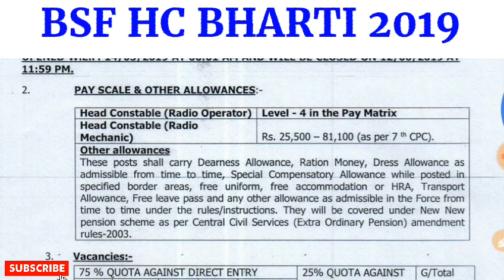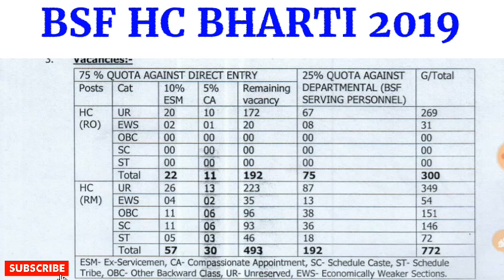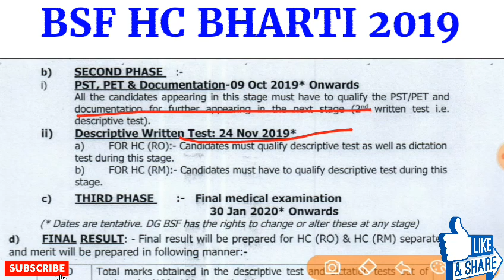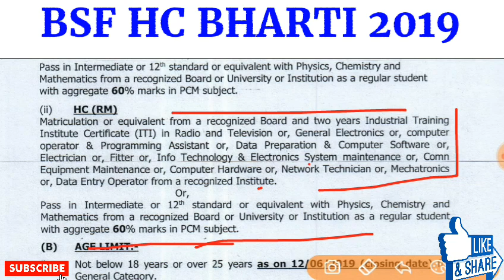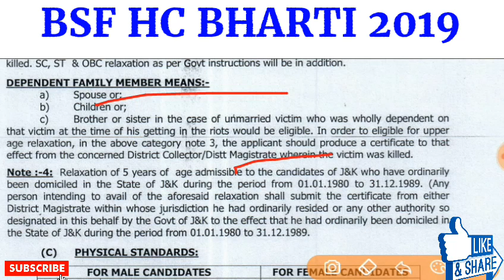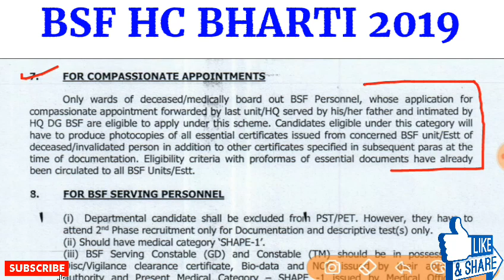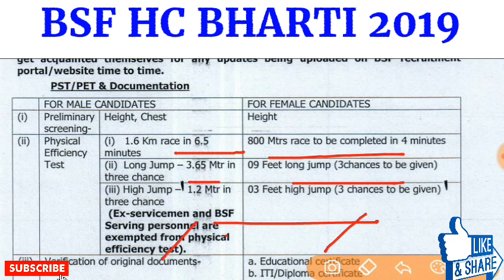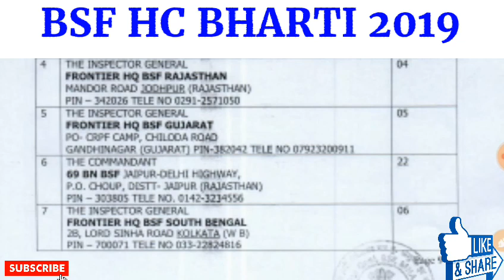BSF Recruitment 2019 - Apply Online for 1072 Head Constable Posts || BSF BHARTI 2019 ALL INDIA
bsf recruitment 2018-19

bsf recruitment 2018 online apply

bsf recruitment 2019 online apply

bsf online apply

bsf.nic.in 2019

BSF Recruitment 2019-20: Apply Online for 1,072 Head Constable Vacancies in BSF Recruitment 2019-20 Across India. New recruitment Jobs 2019-20 notification bsf.nic.in published for the post Law Officer in BSF Recruitment 2019-20 read complete details before applying. 58 Vacancies in BSF Notification for the post Assistant Commandant, Logistic Officer, More Vacancies.

3 Jobs in Border Security Force BSF Recruitment 2019

Head Constable vacancy in BSF Recruitment 2019

BSF invites application for the Head Constable job vacancy, find complete information here and apply on/before 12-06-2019.

BSF April 2019 NotificationDetailsHead Constable10TH, 12TH, ITIJob LocationAcross IndiaTotal Vacancies1072Date Added17/04/2019Last date to Apply12/06/2019

bsf constable recruitment 2019,bsf bharti 2019,

bsf vacancy 2019,bsf hc recruitment 2019,bsf,

bsf recruitment,bsf direct entry 2019

,bsf recruitment 2019 apply online,

bsf video,bsf head constable 2019

,bsf bharti,recruitment,

bsf latest govt jobs,bsf training,bsf salary,

bsf recruitment 2019,recruitment - bsf